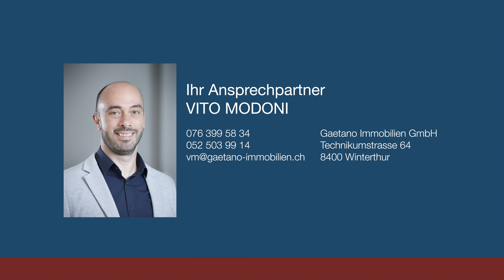Verkauft: 4.5 Zimmer-Wohnung Neunkirch